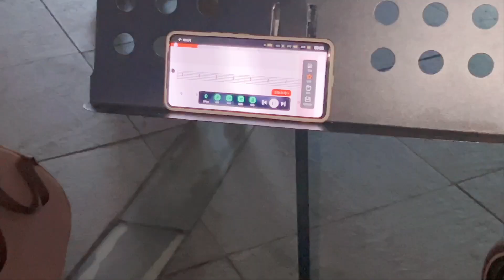艾米社交牛皮症犯了，非要去广场展示吉他弹唱，结果被淋成落汤鸡